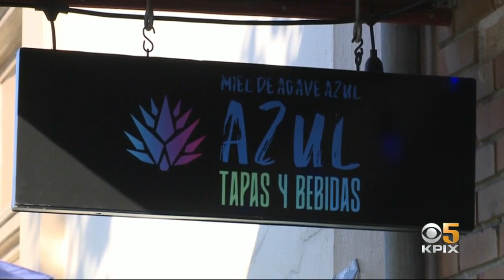Restaurants In Alameda County Get Green Light For Outdoor Dining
After getting shut down, restaurant owners got the news that outdoor dining is allowed in Alameda County. Andrea Nakano discovered one restaurant that never closed.